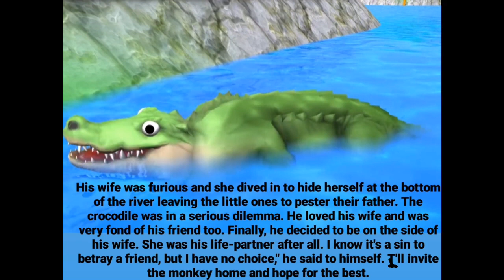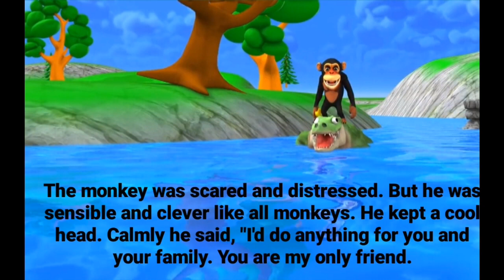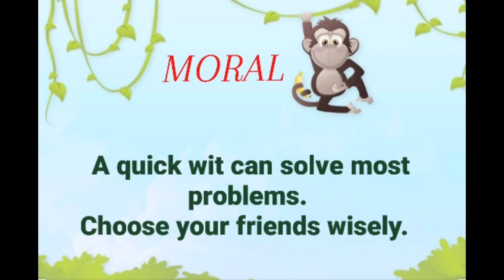Class -VI, English, Lesson- 6 'THE MONKEY & THE CROCODILE ' A Pact with the Sun (22 SEP)